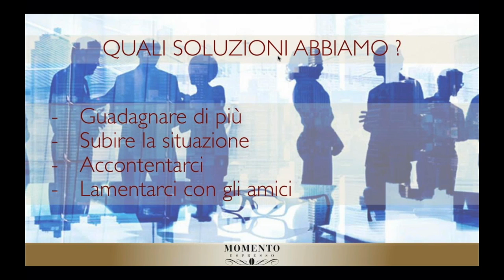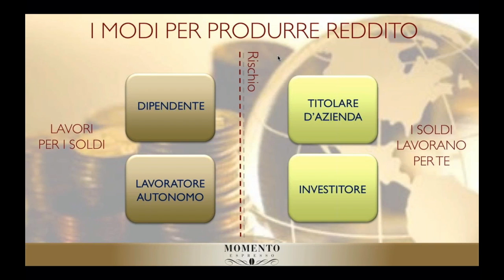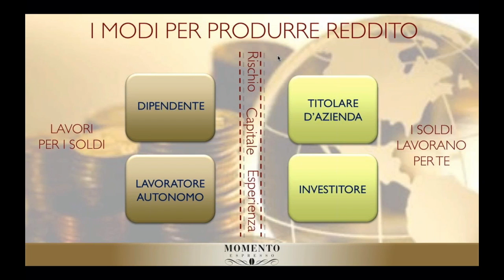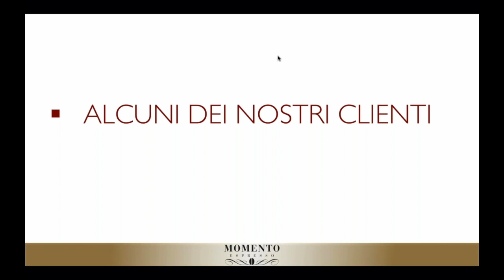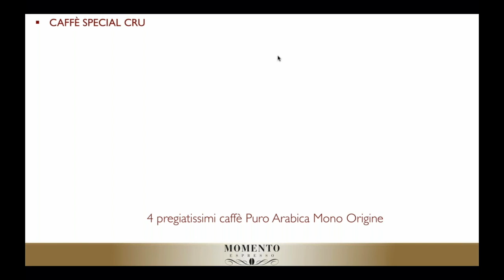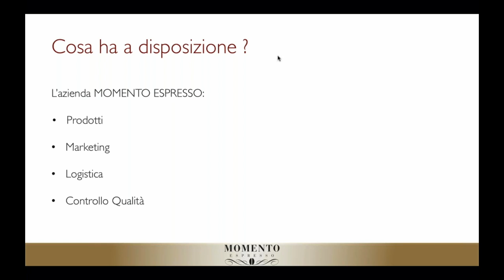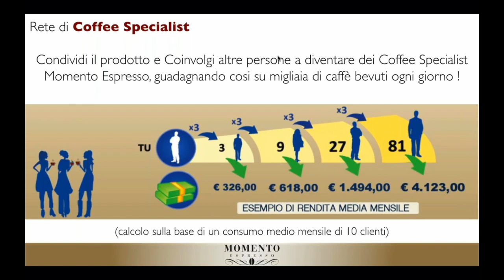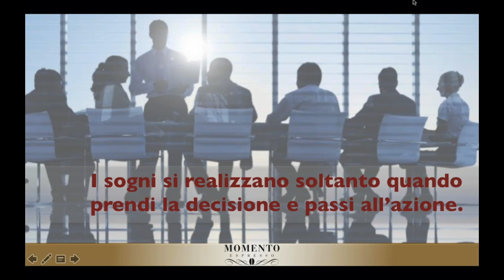Webinar Momento Espresso 10 luglio 2017